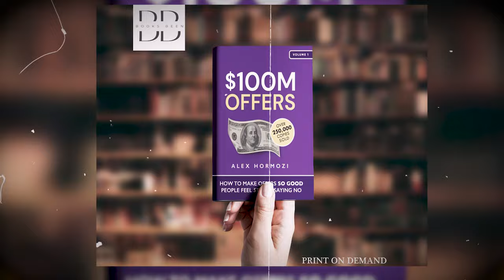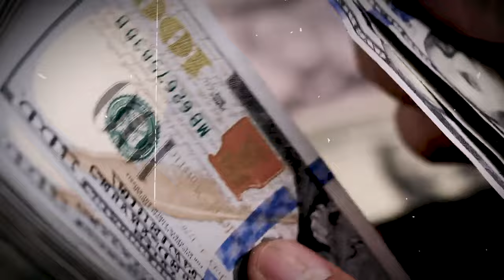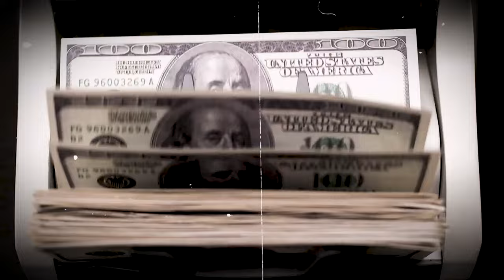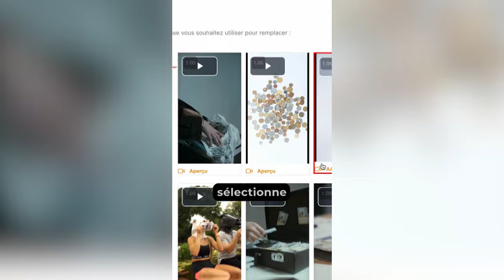Comment avoir des clients pour son entreprise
Tu peines à attirer des clients pour ton entreprise en 2024 ? Cette vidéo te dévoile des stratégies concrètes et efficaces pour développer ta clientèle et faire prospérer ton activité cette année.

Au programme :

👉 Les dernières tendances en acquisition de clients

👉 Des techniques de marketing digital percutantes

👉 Des opportunités de networking à ne pas manquer

👉 Des méthodes innovantes de prospection qui ont fait leur preuve.

Que tu sois freelance, entrepreneur ou dirigeant de PME, mes conseils t'aideront à te démarquer sur un marché concurrentiel. Tu découvriras aussi comment :

👉 Optimiser ta présence en ligne

👉 Créer un réseau solide de partenaires et prescripteurs

👉 Personnaliser ton approche client

👉 Utiliser l'intelligence artificielle à ton avantage.

Ne laisse pas passer l'opportunité de booster ton portefeuille clients et de propulser ton entreprise vers de nouveaux sommets.

0:00 Intro
02:42 Une clé délaissée de tous
07:49 Les contenus sur les réseaux sociaux
09:37 Faire la publicité
13:50 Le marketing, le levier phare quand tu débutes
17:22 Apollon vidéo